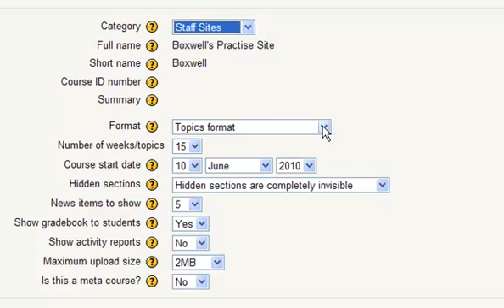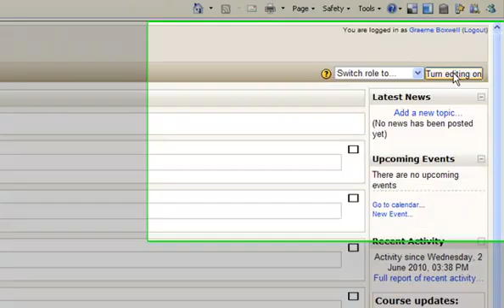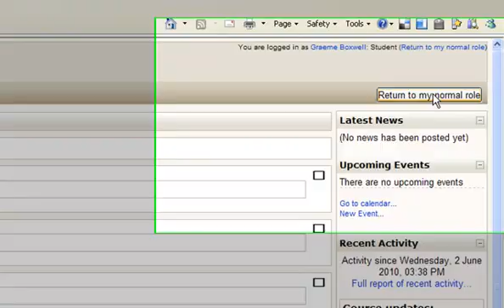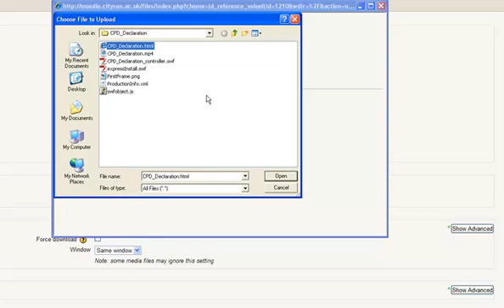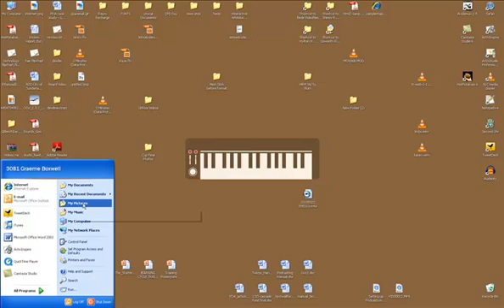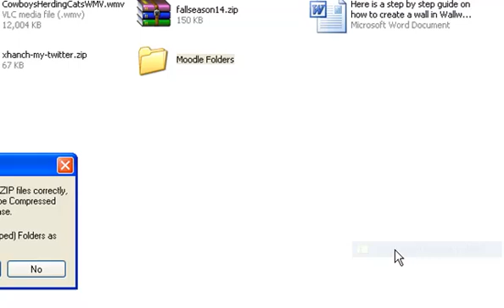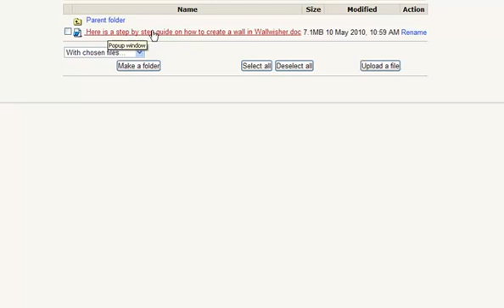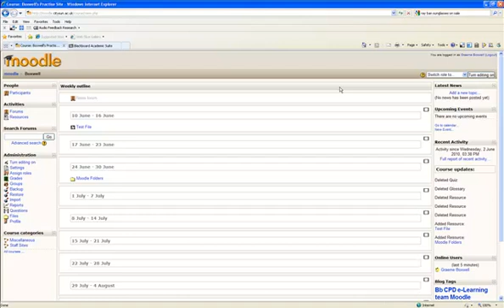Introduction to Moodle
This is a brief introduction to the moodle environment, looking at hoempage format (weekly / topic view), blocks. editing and the student view, and how to add activities and resources